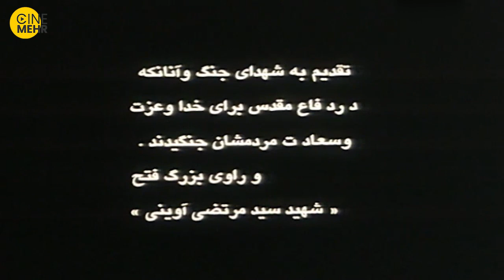فیلم جنگی ایرانی سجاده آتش - A Prayer Carpet on Fire Film Irani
به هنگام عملیات کربلای پنج رزمندگان دو گردان مالک و حبیب با ماشین نظامی دشمن درگیر می‌شوند. لحظاتی درونی و عمیق، با نبردی پرحجم و سنگین آمیخته می‌شود. شرایط نابرابر این نبرد و خصوصیات خاص مهدی و عباس (فرماندهان بسیجی) حالات و اتفاقاتی، خارج از انتظارات و پیش‌بینی‌های معمول جنگ‌ها را، سبب می‌شوند.
خلاصه فیلم ایرانی سجاده آتش
«سجاده آتش» فیمی ایرانی محصول ۱۳۷۲ است که به کارگردانی احمد مرادپور ساخته شده است. رضا ایران منش بازیگر نقش اول فیلم نامزد دریافت سیمرغ بلورین بهترین بازیگر مرد درجشنواره دوازدهم شد. فیلم به عملیات کربلای ۵ در جنگ ایران و عراق می پردازد.
عوامل فیلم ایرانی سجاده آتش
کارگردان: احمد مرادپور
تهیه‌کننده: روح‌الله برادری
نویسنده: احمد مرادپور
علی شاه‌حاتمی
بازیگران فیلم ایرانی سجاده آتش
رضا ایران‌منش
علی بوریان
حبیب‌الله حداد
عطاءاله سلمانیان
سیدجواد هاشمی
اسرافیل علمداری
جواد شیدائیان
محسن محمدی
ابراهیم عباسعلی‌زاده
ماشاءالله شاهمردانی
فرهاد شریفی
سیدجلال طباطبایی
حسین پوراسماعیل
علی فرهناک
رضا مرادی
سایر عوامل فیلم سینمایی سجاده آتش
موسیقی: محمدرضا علیقلی
فیلم‌بردار: محمدتقی پاک‌سیما
تدوین‌گر: مهرزاد مینویی
تاریخ‌های انتشار: ۱۳۸۷
مدت زمان: 86 دقیقه
کشور: ایران
زبان: فارسی
Charming drama is set in a rural area of post-war Iran. This heartwarming story follows a thoughtful young woman who serves as a leader in the community and a seemingly naive young man who is smitten with a local girl. The film observes their customs and traditions in the tranquil setting of their natural environment. Despite the irreparable damage to their lives due to the war, the villagers remain warm-hearted and kind to those they encounter. The past haunts their lives, but their hearts remain pure and strong in war-torn times.
 The story of A Prayer Carpet on Fire Iranian Movie👆👆👆
The cast of A Prayer Carpet on Fire Persian Movie
Director: Ahmad Morad Pour
Cinematography: Mohammad Taghi Paksima
Editor: Mehrzad Minui
Music composed by: Mohammad Reza Aligholi
Country: Iran
Language: Persian